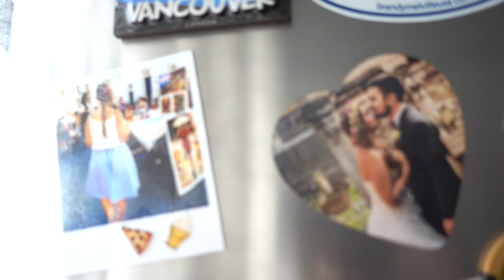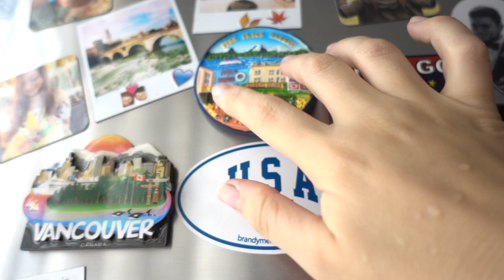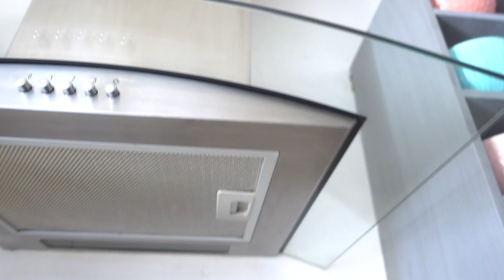HO CREATO LA MIA COLLEZIONE DI VESTITI E HOME DECOR! || Vlog of the week || Gemminamakeup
Vuoi ricevere prodotti gratis?

GUARDA QUI LE FOTO DEL NOSTRO MATRIMONIO!